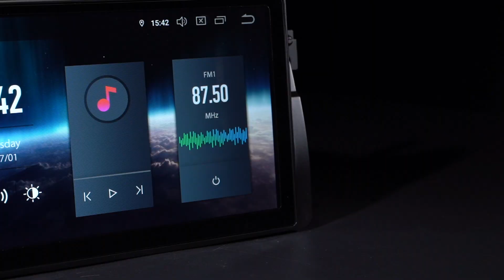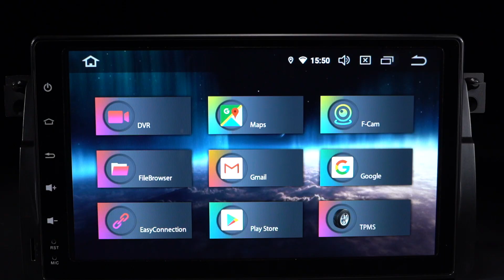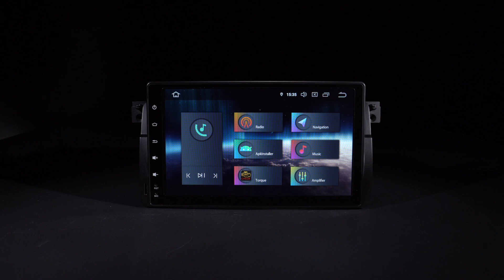[PQ9046BL] BMW / Rover / MG PX6 Hexacore Car Stereo with Qualcomm aptX and HDMI Output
*CUSTOM FIT FOR BMW / ROVER / MG VEHICLES
Applicable Models
For BMW

For BMW E46 4-door Sedan (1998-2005), E46 2-door Coupe; (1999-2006), E46 2-door Convertible (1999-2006), E46 5-door Touring (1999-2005), E46 3-door Hatchback (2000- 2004), E46 M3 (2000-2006), ,

For Rover

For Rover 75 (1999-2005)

For MG

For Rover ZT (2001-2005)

Note: This unit doesn't have a DVD.

DAB+
Enjoy the audiophile-level sound in your car
XTRONS USBDAB01/USBDAB02/USBDAB03 is compatible

TPMS
Monitors your tyre pressure and temperature
XTRONS TPMS01, TPMS05 and TPMS07 are compatible

OBD2
XTRONS OBD01, OBD02, OBD03 and OBD04 are compatible

DVR
Helps you record your journey on the road
XTRONS DVR019S, DVR023S, DVR025S, DVR027S, DVR028 are compatible

4G
Browse the Internet with a 3G/4G Dongle
XTRONS 4GDONG001 and 3GDONG008 are compatible

CAMERA
Ensure the safety of your driving
XTRONS CAM005/CAM006/CAM007/CAM009/CAM001F are compatible

Car Auto Play
The best car connection experience for your smartphone
XTRONS CP02 and CP03 are compatible